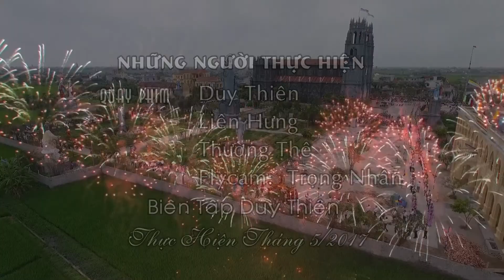Giáo Xứ Thuận Thành Lễ Kính Thánh Giuse Công Nhân 2017